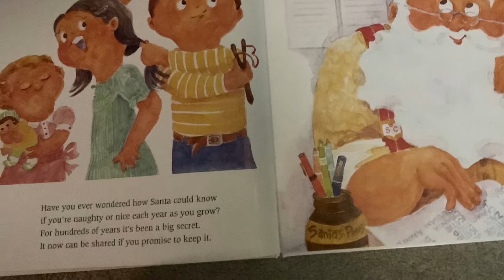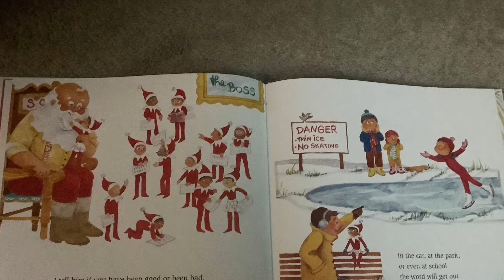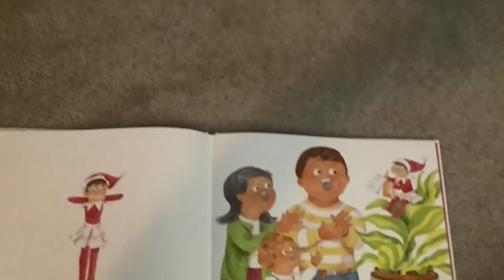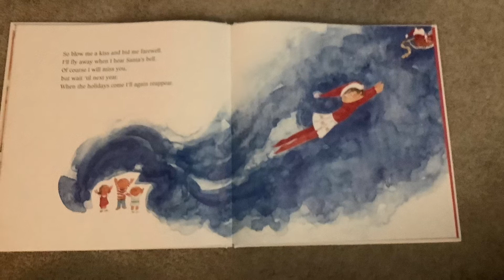Elf on the shelf story time